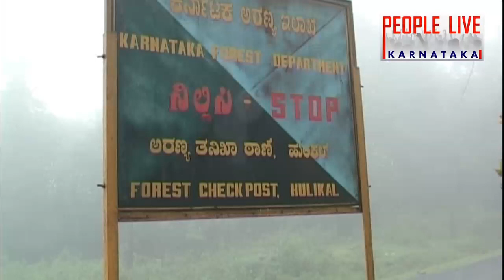|| BALEBARE FALLS HOSNAGARA|| HULIKAL GHAT